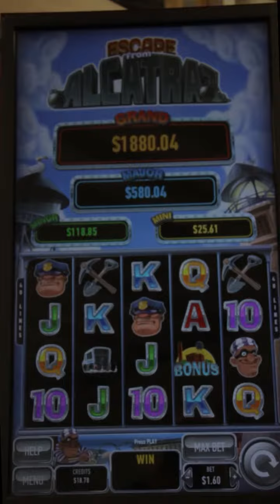Northern Lights New Multigame!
New Multigame Board available from Fun Company. 5 exciting games on 1 board.